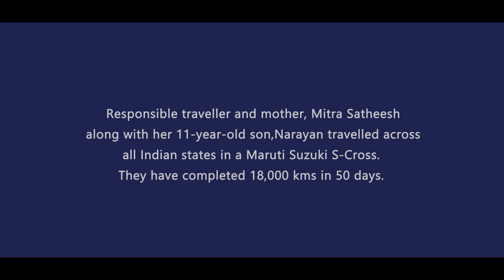Happy Mother's Day 🌹